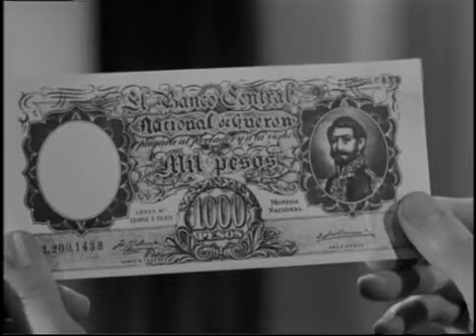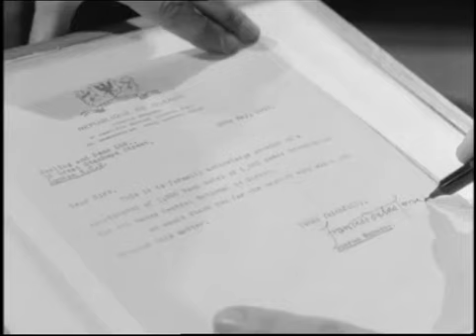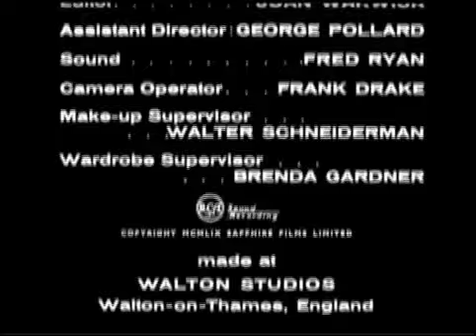The Four Just Men Money to Burn